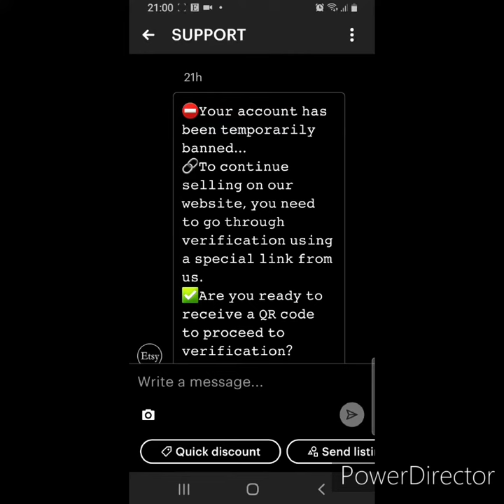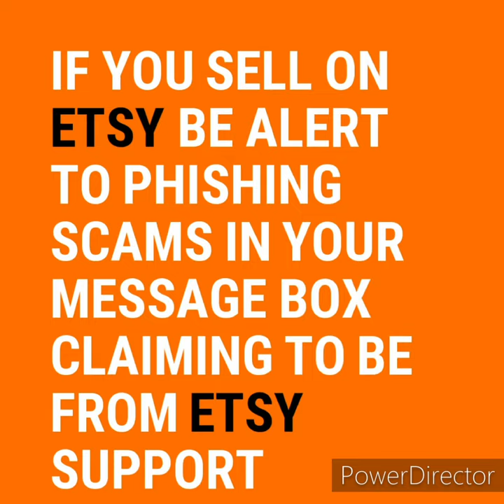Etsy support scam. The messages I received and my replies.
This is not the normal content I produce, but I wanted to raise awareness about this to other Etsy sellers.

If you receive messages from 'Etsy Support' inside the Etsy platform please take caution ⚠️

Bitcoin

bc1q5sp5af6xggull66uwm032qpqqtmeacux36vdfv

Etherium

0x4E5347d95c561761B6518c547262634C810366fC